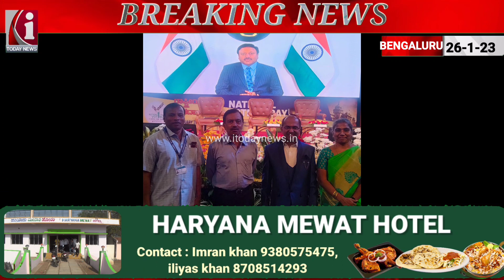INDI : M.M Goundi ko BEST BLO Award se nawaza gaya | I today news indi